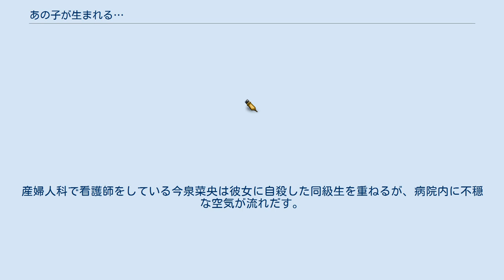あの子が生まれる…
『あの子が生まれる…』（あのこがうまれる）は、フジテレビオンデマンド (FOD) で2020年7月18日より9月19日まで配信されていた、FODオリジナルの配信ドラマ。
全10話。
鈴木光司原作・脚本によるホラードラマで、主演は森田望智。
 2020年10月20日（19日深夜）から12月22日(21日深夜)まで地上波（フジテレビ）で放送。
 『リング』・『貞子』シリーズの原作者である鈴木光司がドラマ用に描き下ろした原作を自ら脚本化したホラー作品。
ドラマ『全裸監督』のヒロイン役を務めた森田望智が主役に抜擢され、森田にとって連続ドラマ初主演作となる。
恐怖のトリガーとなる謎の女・英子役にはグラビアアイドルの小倉優香を配役。
 原作者の鈴木は「映像という媒体を介してトリックを仕込んでおいた」と映像化を前提としたトリックを施していることを述べている。
 第5話までは主に2015年を舞台にし、6話以降は病院が廃院となった2020年を舞台にするほか、菜央の高校時代など過去も描かれ、入り組んだ時系列で描かれる。
 時は2015年。
郊外の産婦人科を母体に地域に根差した総合病院「新生病院」にある女性が担ぎ込まれてきた。
故意に救急車に轢かれたという身元不明の妊婦・英子だった。
救急処置室に運ばれた彼女の顔を見て表情が固まる医師たち。
産婦人科で看護師をしている今泉菜央は彼女に自殺した同級生を重ねるが、病院内に不穏な空気が流れだす。